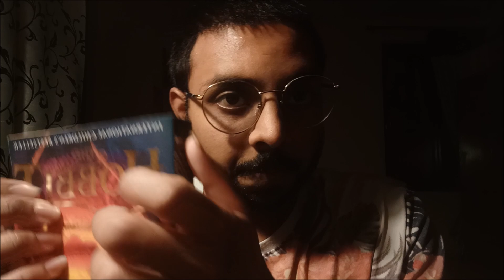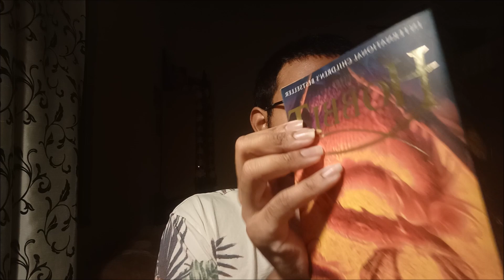No Talking Quiet ASMR | Trigger Assortment and Tingly Relaxation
Hey guys welcome back to another video, I'm down with a cold and my throat is a bit sore as well, so talking is a bit difficult so here is a quiet type no speaking trigger assortment ASMR, hope you enjoy 💤✨🤍🧿.

And as always, take care and sleep well my friends 😴😴😴.